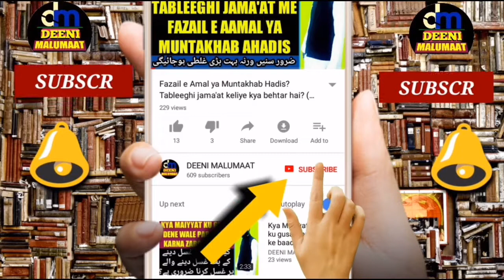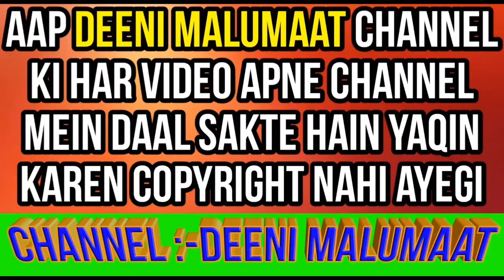Muharram ka mahina gham ka mahina hai | muharram ka mahina 2019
About Video :-
Baaz hazraat muharram ke mahine ku gham ka mahina samajhte hain isi liye is mahine me shadi wo nikah nahi karte hain to is video me tafseel ke saath bataya gaya hai ke kya muharram ka mahina gham ka mahina hai or is mahina mein nikah karna kaisa hai yani is video muharram ke mutaliq bayan kiya gaya hai or ye video 2018 ki hai,

Channel by

DEENIMALUMAAT